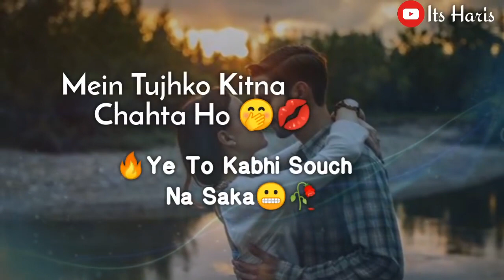Tere bin ab na lenge ek bhi dum sed kabir Singh status